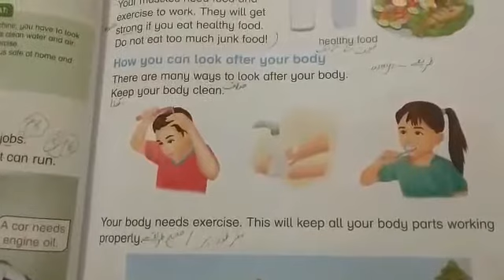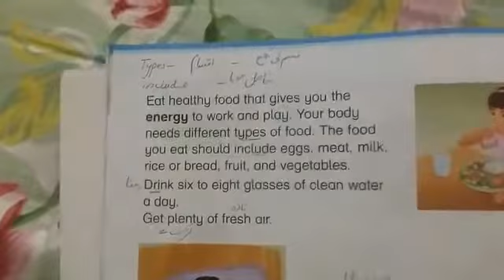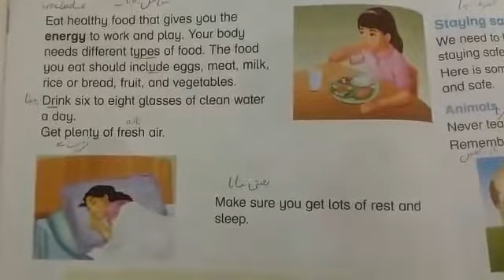Science grade 2 lesson 2 (reading part 2)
Video from Savvy